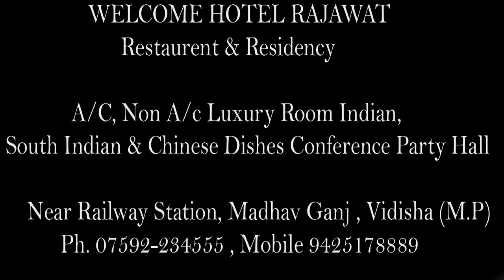best hotel of vidisha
HOTEL RAJAWAT

Restaurent & Residency

A/C, Non A/c Luxury Room Indian,
 South Indian & Chinese Dishes Conference Party Hall

Near Railway Station, Madhav Ganj , Vidisha (M.P)
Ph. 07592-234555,